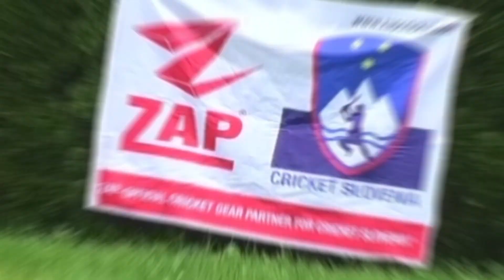Full Highlights | Kriket Klub Kranj vs Krško Kriket Klub | Match-10 | SCL T20 2023 | SCA | Zap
Full Highlights | Kriket Klub Kranj vs Krško Kriket Klub | Match-10 |
Slovenian Cricket League 2023 |

Welcome to the official YT Channel of Slovenian Cricket Association.

Get all your Slovenian Cricket updates here!